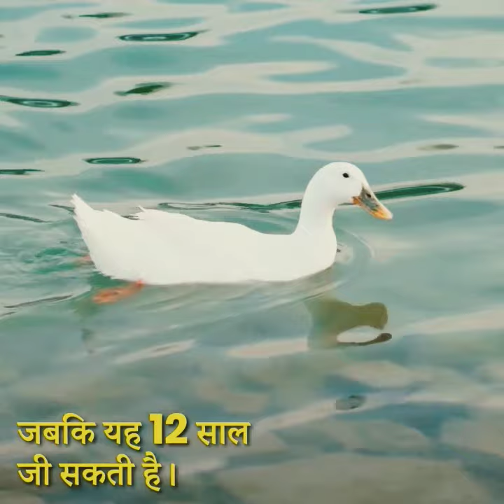Save The Nature Animal in World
Search keyword 👇
wildlife
animals
animal
wild animals
animal world
wild animal
lion
animal fights
animal attack
nature
animal life
animals video
bbc
hyena
lions
bbc documentary
tiger
crocodile
wild
leopard
wildlife documentary
bbc earth
bbcearth
explore
hyenas
buffalo
frozen planet 2
ocean
frozen planet
documentary
sea
forest
seal
marine
enormous
frozen planet ii
david attenborough
mammals
world
amazing
national geographic
lion documentary
bbc worldwide
natural history
natgeo
zebra
hippo
big cats
african wildlife
cheetah
wildlife world
wildlife photography
shocking
conservation
crocodiles
wild dog
crocodile attack
discover
hunting
leopards
leopard fight
lion fight
elephant
world animal day
photographer
bird
whale
nature sounds
whales
amazon
asia
wild nature
creatures
wild life
animal chase
prey
smart pizza
caught on camera
incredible
bird of prey
animal hunting
bbc world
animal planet
wildlifeconservation
brilliance
wildlifephotographer
india
natgeowild
animallovers
birdlovers
wildlifeonearth
crocodile vs hippo
wildanimals
landscape
beautiful
safari
adventure
bhfyp
wildlifeplanet
animalphotography
naturelover
africa
birding
captures
birdwatching
perfection
killer whale
orca
hunt
love
travel
naturelovers
queen elizabeth ii
united kingdom
animal kingdom
animals fighting
animals fight
wild animal world
animal documentaries
save tiger
weird animals
cute animals
wildebeest
lion attack
lion vs hyena
nature documentary
animal documentary
tigers
wildlife animals
animal rescue
planet earth
big cat battle
crocodile attacks
lion vs crocodile
wild animals hunting
animal videos
animal movie
earth
discover animal
animal protection
warthog
unexpected
animal fighting
prey animals
atp earth
wild dogs
hyena fight
african animals
pets
monkey
animal welfare
8k video
8k animals
animal love
8k animal video ultra hd
nature sounds relaxing music
8k wildlife video
jungle
shorts
ocean sounds to fall asleep
viral
trending
cute
survival - wild animal life
mokey
lizard
komodo dragon
gorilla
angry animals
lighthouse
climate change
ecoutourism
cat
mad lab
tambling wildlife
lampung
indonesia
sumatran tiger
harimau sumatera
sumatera
harimau
wildlife 8k hdr
8k hdr animal planet
animals in 8k hdr
8k
elephant video
african birds
8k birds relaxation
oled tv
8k hdr 60fps
forest sounds
qled tv
8k birds
relaxing music
panda
4k animals
zoo
saving animals
qled vs oled
manoj dey
8k tv review
8k tv ps5
8k tv
8k tv samsung
4k video
awesome animals
don't abuse animals
save animals
saurav joshi
majesty
cat rescue
honor of world animal day
celebrate the beauty of the animal kingdom
octopus
elk
horse
rescuing animals
bear
penguin
rainforest
animal video
photography
inspiring animal rescues
your shot
survival
science
4th october 2022
4 october 2022
4th october
october 4th
dog rescue
maxtv
max tv
best of
anaconda
animal fights caught on camera
fight
attack
animal attacks
2018
inspiring animal story
vs
biggest animal fights
animal fights caught on tape
animal fights compilation
animal fights hd
animal fights lion vs tiger
epic
shark attack
tiger attack
mongoose
biggest fights
cobra
crazy
snakes
big
top 10
discovery
education
top
zoom
best of wildlife
kruger wild animals
big animals
fight for survival
wildlife sighting
animal sighting
mother warthog sacrificed herself to save her family from lion
leopard vs honey badger
leopard vs crocodile
leopard vs hyena
before
seen
haven't
moments
baboon fight leopard
baboon vs leopard
baboon
lion fight cheetah
cheetahs
cheetah vs cheetah
cheetah vs lion
cheetah fight
hyena attack hippo
hyena vs hippo
hippo attack
hippos
hippo fight
hyena hunt
wild dogs fight hyena
wild dogs vs hyenas
man vs wild
lion vs wild dogs
lion fight wild dog
cheeatah
best animal rescues
lion fight hyena
lion attack hyena
leopard fight leopard
leopard fight hyena
leopard vs leopard
lepard vs hyena
most inspiring animal rescues
unbelievable animal rescues
rhino
animalrescue
parrot
giraffe
camel
big cat rescue
wildlife rescue
wild animal rescue
rescue
tragic
save our wildlife
dear
wildlife 4k
animal lovers
wildlife lovers
animal charity
endangered animals
lion found warthog hiding in the cave
four paws
crocodile vs lion
amazon wildlife
vier pfoten
impala
4k wildlife
python
leopard cub
uk wildlife
lion king
watch british tv shows online
watch british tv online
watch uk tv online
british tv shows
british tv
bbc iplayer
wildlife vlog
environment
lion rescue
hundreds of stranded whales
bbc earth witness
new zealand’s biggest whale standings
saving
hundreds of whales
stranded
pilot whales
pilot whale
lioness
volunteers saving whales
volunteers
whales in new zealand